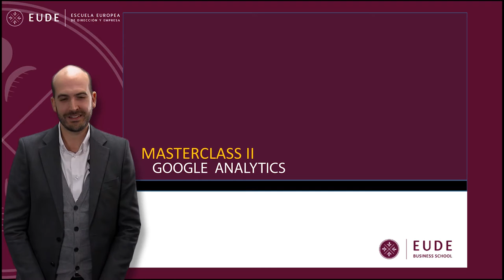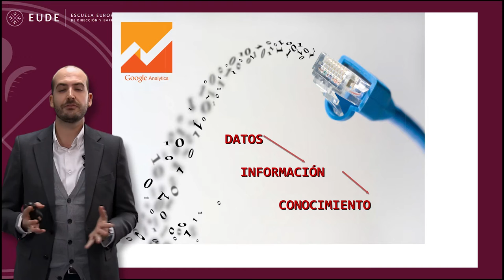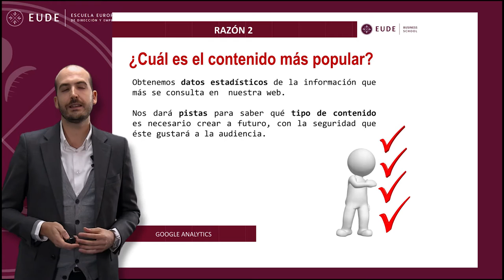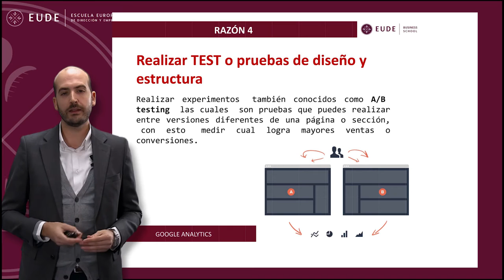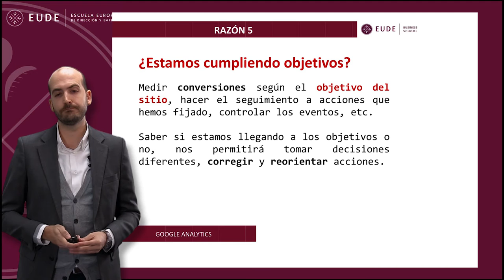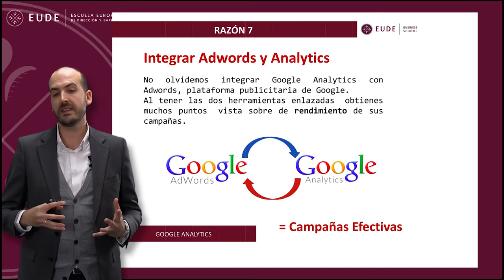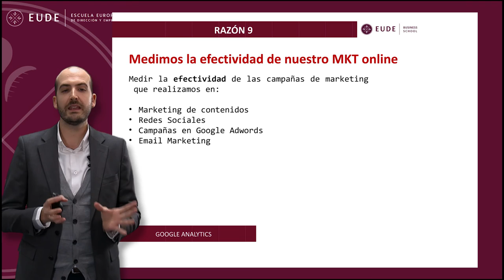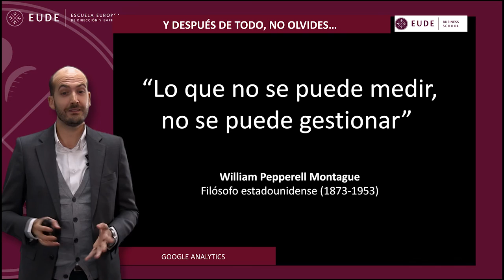MASTERCLAS 2 MOD 18 Google Analytics Carlos Viera